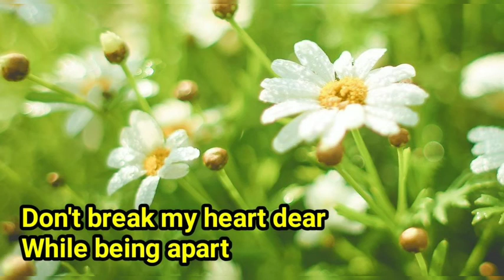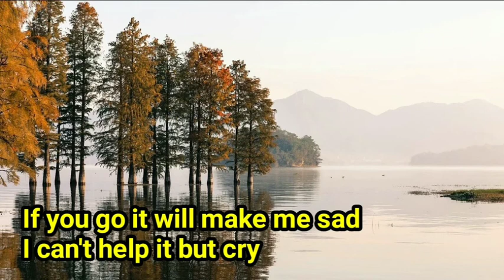Don't Ever Go - Eddie Peregrina lyrics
- Filipino MusicEddie Peregrina Best Songs Full Album - Eddie Peregrina Nonstop Opm Classic Song - Filipino Music
Eddie Peregrina Best Songs Full Album - Eddie Peregrina Nonstop Opm Classic Song - Filipino Music